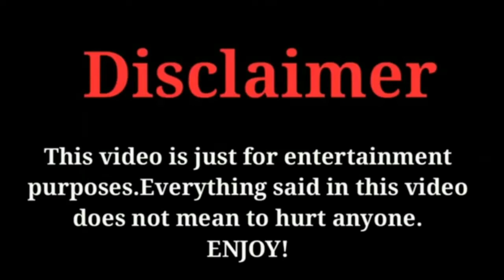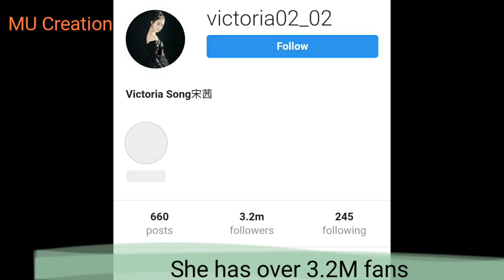VICTORIA SONG| SONG QAIN| LIFESTYLE| BIOGRAPHY| FACTS| PROFESSION | AGE BY MU CREATION